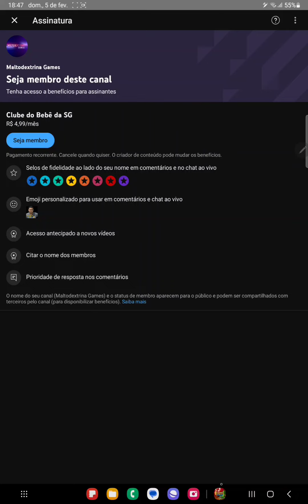Análise do herói do mês 02/2023 Viselus e defesa do torneio de investidas no Empires & Puzzles.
Chave 🔑 pix para você que deseja apoiar o canal:

f17c7feb-1207-43b5-8b58-56ba800356bf

Ajude-nos a manter o canal forte, cada ajuda importa, de um like ou inscrição como uma ajuda importa.
Em breve teremos novidades com o clube de membros, te vejo lá.